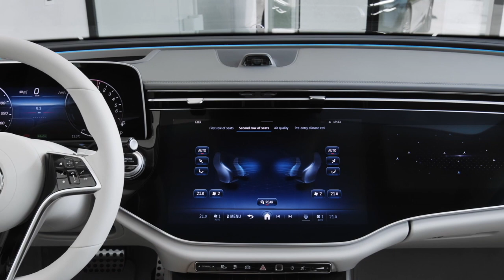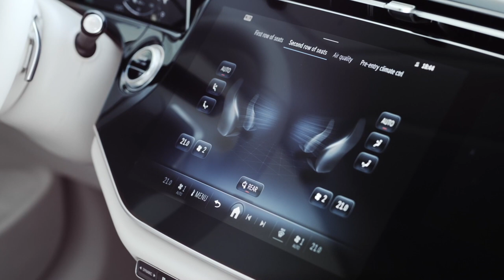Mercedes-Benz E-Class Exclusive Design Preview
For over 75 years, the E-Class has set the standard for mid-range luxury saloons. In 2023, Mercedes-Benz will open a new chapter for the business saloon: the new E-Class points the way in the transition from the combustion engine to electric drive. At the same time, its new electronics architecture allows a comprehensive digital user experience. The first saloon models of the 214 series will arrive at the European sales partners in autumn 2023.
The new E-Class has the proportions of a classic three-box saloon: the short front overhang and long bonnet are followed by a greenhouse which is set well back. The "cab-backward" design is rounded off by the well-proportioned rear overhang.

A black panel-like surface connects the radiator grille with the headlamps. This insert in high-gloss black is visually reminiscent of the Mercedes-EQ models. The three-dimensionally designed radiator grille is either progressive or classic, depending on the equipment line. The new E-Class has high-performance LED headlamps as standard. As an optional extra, DIGITAL LIGHT is available without and with a projection function. All headlamp variants offer a distinctive day and night design. As a typical feature of the brand, the daytime running lights take the shape of an eyebrow. Powerdomes accentuate the bonnet.